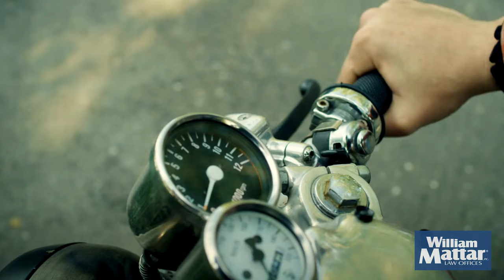Motorcycle Safety Awareness Month | William Mattar Law Offices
May is Motorcycle Safety Awareness Month and we at William Mattar Law Offices are committing ourselves to protecting bikers! All month long we will be focused on motorcyclists and how to keep them safe on the road.

for 24/7 help today.

At William Mattar, we have more than 30 years of experience helping people injured in car crashes. Our car accident attorneys are here to help you through every step of the claims process, so you can understand your rights and get the best possible results for your injury claim.